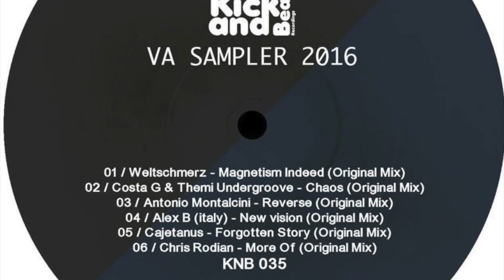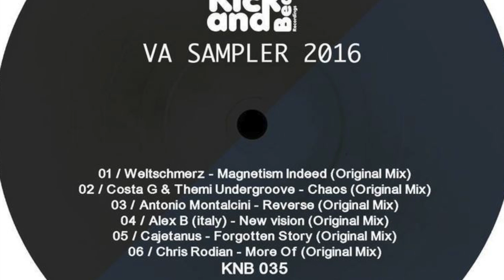Alex B (italy) - New vision (original mix) [Kick and beat rec]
KNB035
Kick and Beat VA sampler 2016